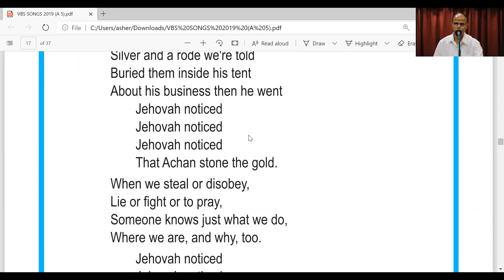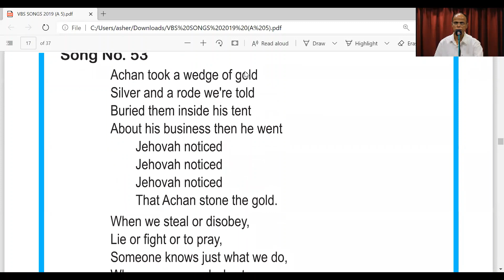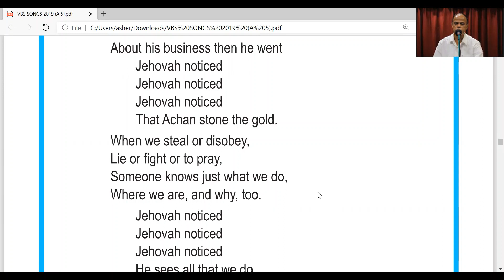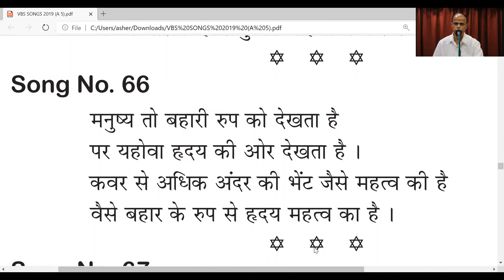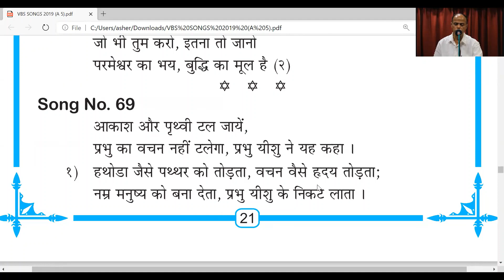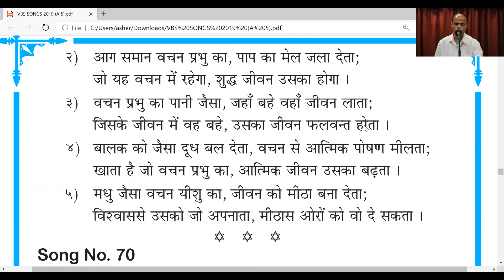LIVE CHILDREN BIBLE CLASS - 7/11/20